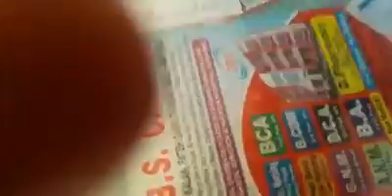4G Smart Phones Given By Capt Amrinder Singh| Punjab Congress